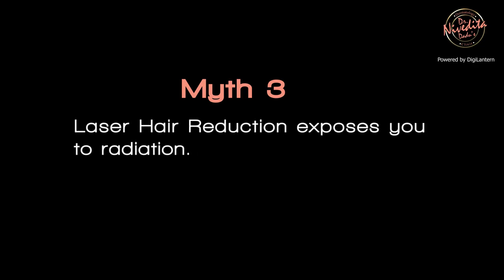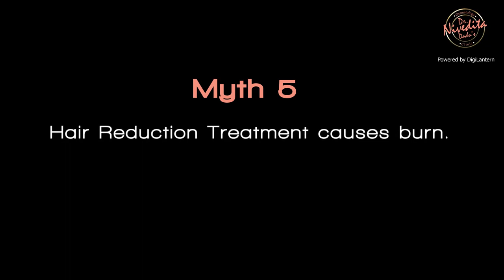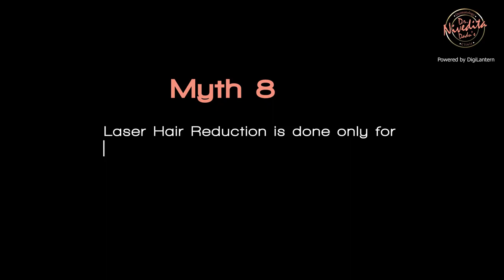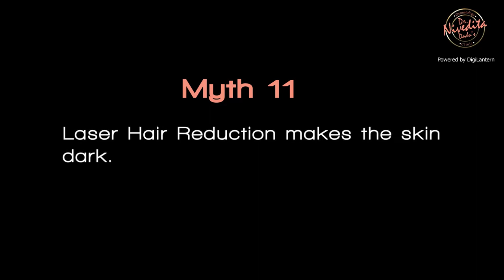13 Myths about Laser Hair Reduction | Dr. Nivedita Dadu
There are numerous misinformations and myths attached to the procedure of Laser Hair Reduction. And some of these are really bizarre!
Fret not, because Dr. Nivedita Dadu, one of the leading dermatologists in Delhi is here to bust all these myths.

Dr. Nivedita Dadu's philosophy is to provide exceptional and comprehensive dermatology solutions and utmost patient care at all times.